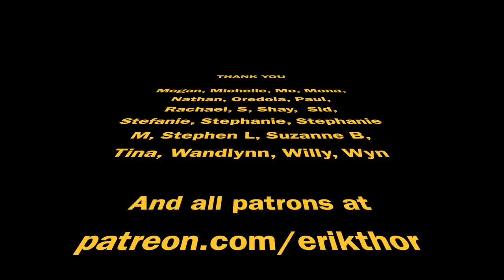The ENFP Child 👶Vs Adult 🧑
I've begun to study how age and development affects personality type. Here are some of my first thoughts on ENFP child vs the ENFP adult.